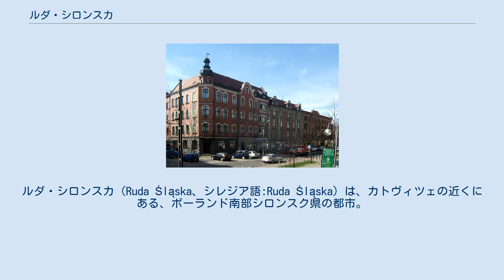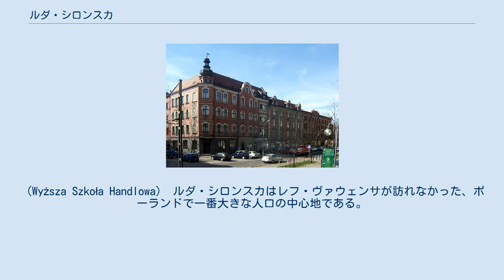ルダ・シロンスカ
ルダ・シロンスカ（Ruda Śląska、シレジア語:Ruda Śląska）は、カトヴィツェの近くにある、ポーランド南部シロンスク県の都市。
シレジア高地にあり、オーデル川の支流であるクウォドニツァ川が流れる。
 1999年よりシロンスク県に属する。
以前はカトヴィツェ県（en:Katowice Voivodeship）に属していた。
ルダ・シロンスカは270万人のカトヴィツェ都市圏の都市の一つである。
 ルダ・シロンスカは次の地区に分けられている。
 ルダ・シロンスカの通り 大きな村が1243年には、今日の町の中心の位置に存在したことが分かっている。
 この地区は19世紀から20世紀初頭にかけて急な工業化（石炭、鋼鉄、亜鉛）を経験した。
しかしながら、ルダ・シロンスカが行政的に結合したとき、1950年代までの村と産業の居留地の一群のままだった。
決して本当に統一した都市に発展していない。
 1989年の共産主義の崩壊のあと、重要な重工業は大規模に減じられたり、再編成された。
この地区はサービスが基盤の経済に変わりつつある。
有名なまだ操業している炭坑はハレンバ炭坑である。
 2007年から、ルダ・シロンスカはポーランド最大の大都市圏である上シレジア都市圏連合の一員となっている。
 重要な道路はアウトバーンA4やDTS(en:Drogowa Trasa Średnicowa)がある。
また、いくつかの小さな駅があるが、ほとんどはカトヴィツェ―グリヴィツェ線の駅である。
 1950年から、ルダ・シロンスカは通信設備の敷地であり、1950年から1988年まで中周波のラジオ放送で使っていた。
 隣の都市のカトヴィツェやグリヴィツェは大きな学問の中心地である。
ルダ・シロンスカは高等商業学校の中心地である。
（Wyższa Szkoła Handlowa） ルダ・シロンスカはレフ・ヴァウェンサが訪れなかった、ポーランドで一番大きな人口の中心地である。